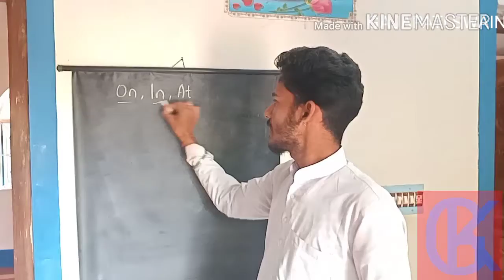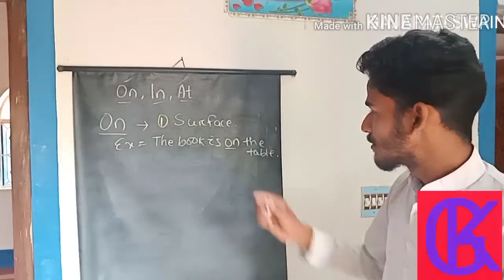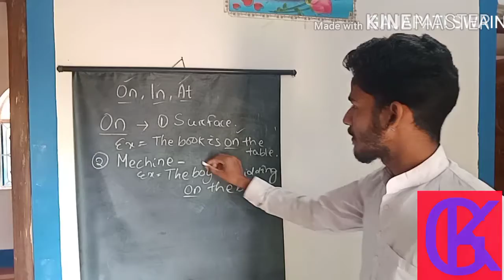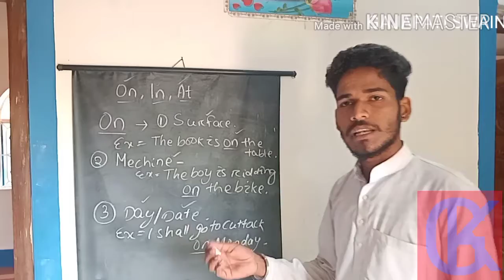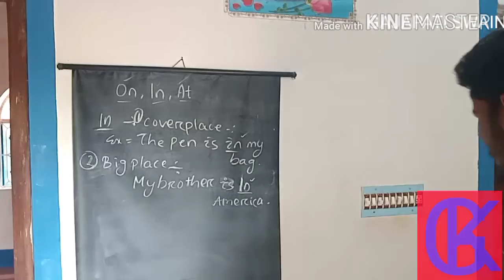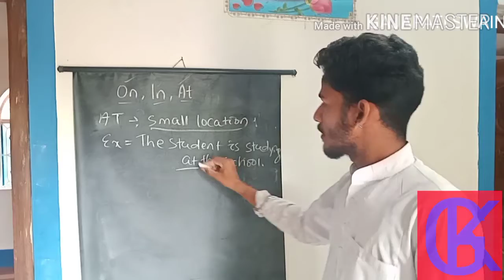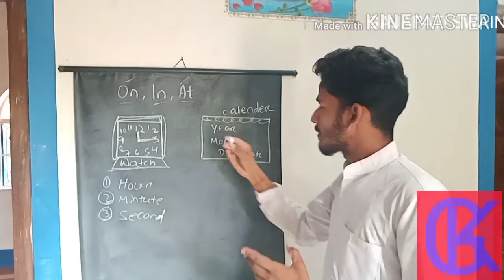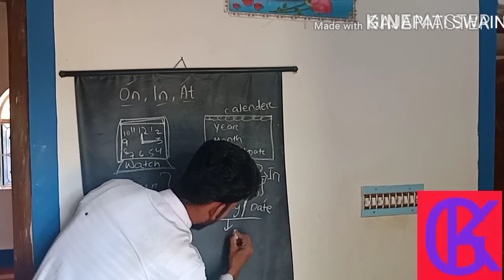Use of preposition (on,in,at)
Talent teacher study center